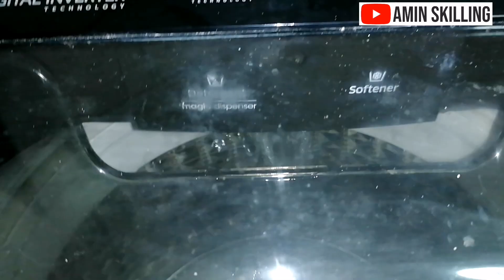Replace water inlet mesin basuh yang ada Water Jet Mode